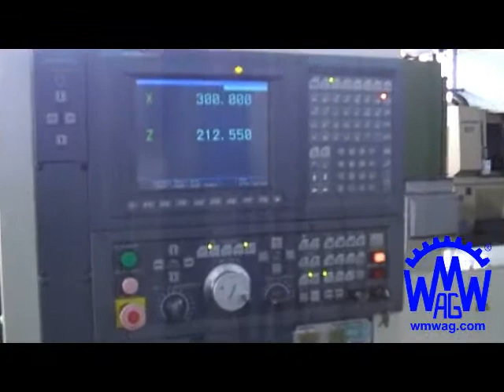OKUMA LB 200-6 CNC Lathe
OKUMA LB 200-6 Space Turn CNC Lathe with Okuma OSP U100L Control
WMW AG